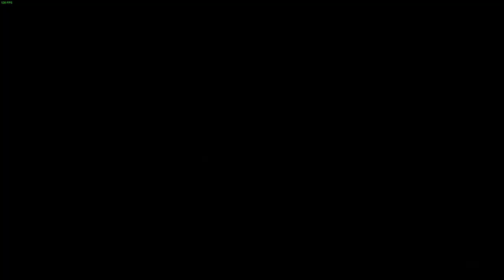Crow Country - PC - Part: 11 Boat Rides & low Battery's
Hello everyone, and welcome to my Let's Play of "Crow Country," a contemporary homage to the classic '90s survival horror genre, complete with retro-stylized visuals and a captivatingly dark yet intriguing atmosphere. We step into the shoes of Mara Forest, who delves into the mysteries of the Crow Country theme park in search of Mr. Crow, who has mysteriously disappeared after an incident in the park. As we explore, it becomes evident that there's more to this place than meets the eye.

My PC:
-CPU: AMD Ryzen 5800x3D 8C 16T @4.40Ghz
-RAM: 32GB Corsair Vengeance RGB @3600Mhz
-MB: MSI MPG X570 Gaming Pro Carbon WIFI
-GPU: Nvidia RTX 4080 16Gb ROG STRIX
-SSD 1: Samsung 860 Evo 250Gb
-SSD 2: Samsung 860 Evo 500Gb
-SSD 3: Samsung 970 Evo 500Gb (M.2 Boot Drive)
-SSD 4: Samsung 980 Pro 2Tb (M.2 Game Drive)
-HDD 1: WD Red 4Tb (Recording & Storage)
-Case: Corsair Obsidian D500
-Keyboard: Corsair K95 RGB Platinum
-Mouse: Corsair Scimitar RGB Elite
-Mic: Wave DX On The Wave XLR
-Cam: Logitech 920
-Headset: Corsair Virtuoso RGB
-Headset 2: Corsair HS60 (Older Systems)